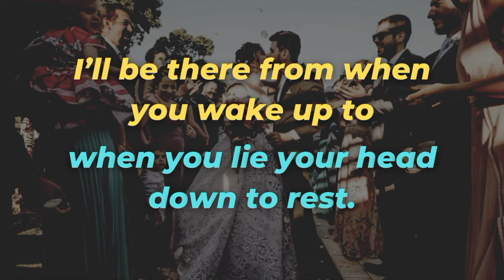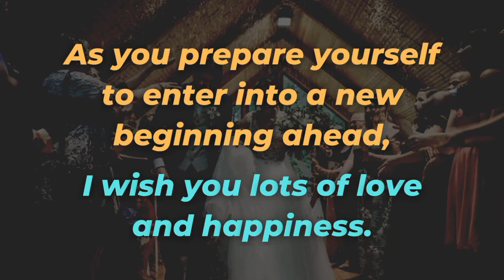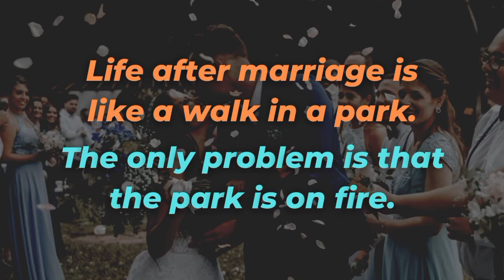Best Friend Wedding Captions For Instagram | Captions For Friends Wedding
Wedding Captions for Friend : Your friend is the family you choose for yourself; they are there for you in good times and bad times. So, when it’s your closest friend’s wedding, it’s only natural that you’ll do all in your power to make it the best day ever for them. Post a photo of your friend’s wedding with an amazing wedding caption for your friends and family to see.

1. Wedding Captions for Friend
2. Best Friend Wedding Captions
3. Happy Wedding Captions for Friend
4. Wedding Captions for Best Friend
5. Funny Wedding Captions for Friends
6. Wedding Captions for Instagram for Friends
7. Wedding Captions for Friend for Facebook